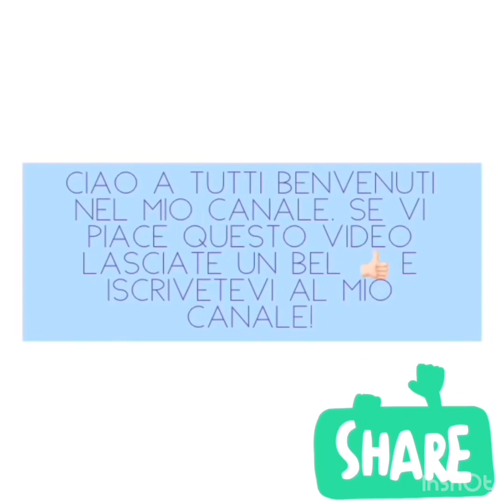Siamo nel 2019 e ancora fai insulti omofobi??